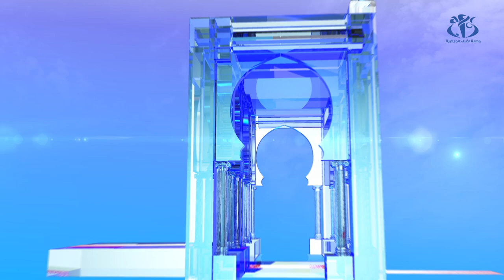برنامج المترشح عبد العزيز بلعيد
الجزائر (وأج)- يتضمن برنامج المترشح عبد العزيز بلعيد 62 التزاما، يتقدمها مراجعة الدستور واستقلالية العدالة.